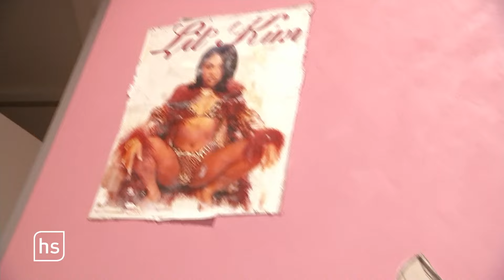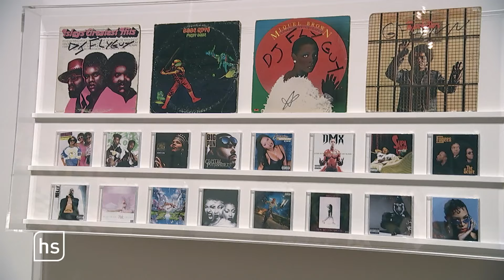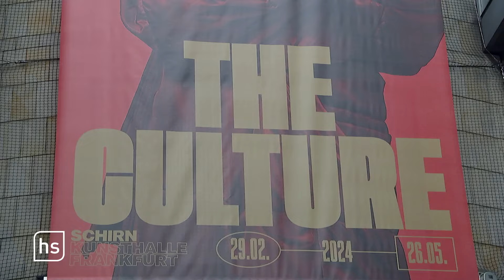Mode, Kunst, Design: Schirn Frankfurt zeigt mit "The Culture" den Einfluss des Hip-Hop | hessenschau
Wer denkt, in der Frankfurter Schirn könne er ab Donnerstag Hip-Hop-Beats von Notorious B.I.G. oder anderen Szene-Größen hören, wird enttäuscht. Die Ausstellung "The Culture" widmet sich zwar der Bewegung, die in den 1970er Jahren im New Yorker Stadtteil Bronx als Subkultur von lateinamerikanischen und Schwarzen Jugendlichen entstand und inzwischen eine riesige Industrie bedient.

In der Schirn geht es aber vielmehr darum, wie die zeitgenössische Kunst seit dem Jahr 2000 vom Hip-Hop beeinflusst wurde. Gezeigt werden über 100 Arbeiten aus den letzten 20 Jahren, darunter Gemälde, Fotografien, Skulpturen, Videos, Mode.

Bild: Schirn Kunsthalle Frankfurt 2024, Foto: Emily Piwowar / NÓI Crew